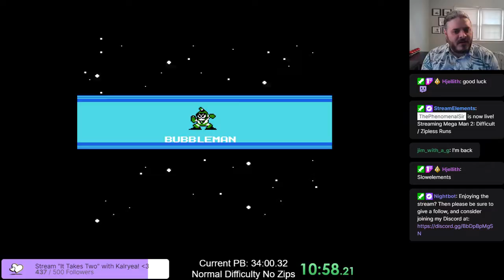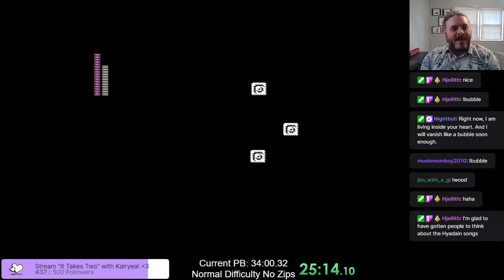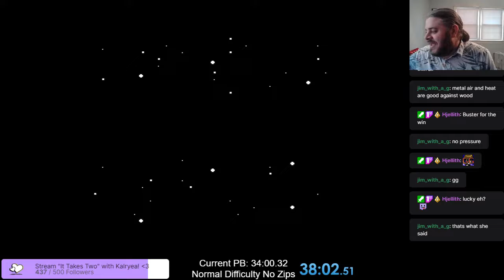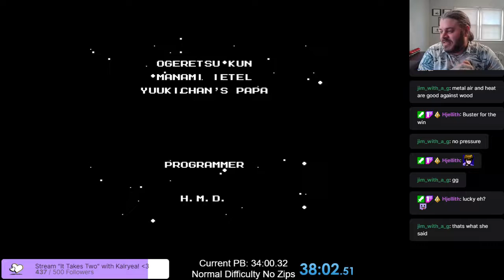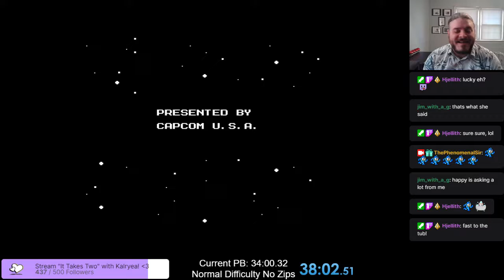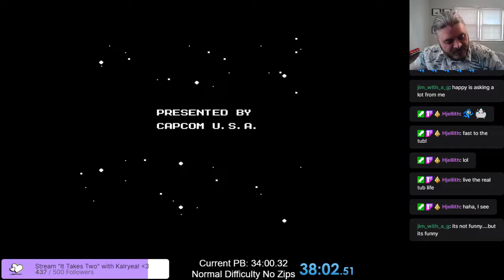Mega Man Ep. 10 - ONE SALTY RUN FOR PB!!!